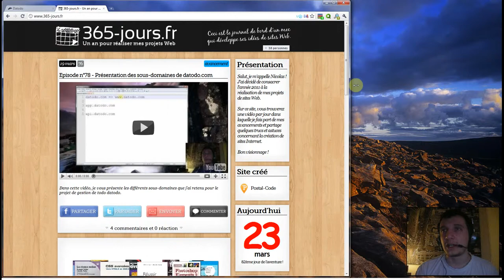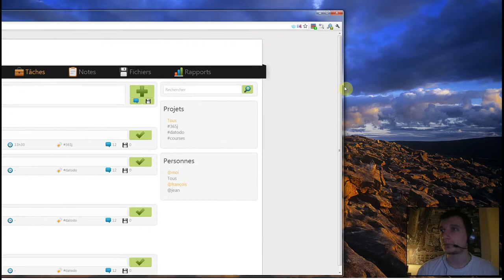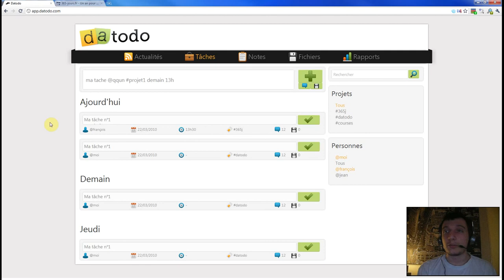Episode n°79 - Intégration du design de datodo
Dans cette vidéo, je vous montre la page des tâches de datodo une fois développée.